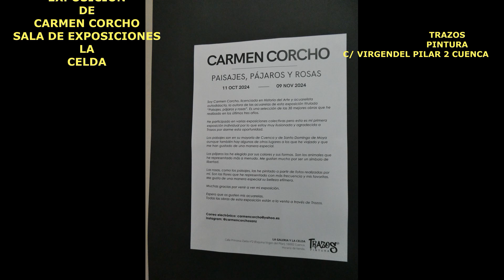EXPOSICIÓN CARMEN CORCHO SALADE EXPOSICIONES LA CELDA TRAZOS PINTURAS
VÍDEO DE  de Ángel Aguilar